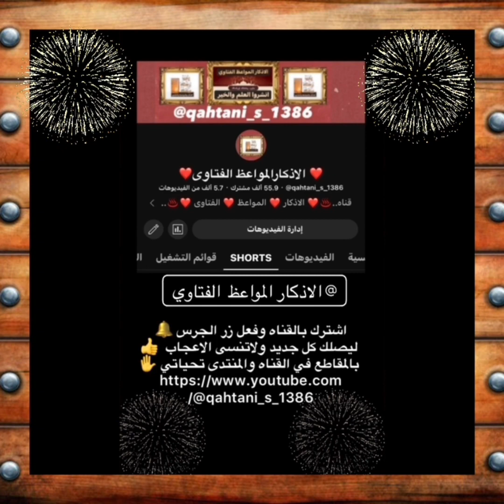قصه عظيمه ~ حقيقيه بخصوص كيف قتل الخليفه علي بن ابي طالب رضي الله عنه يرؤيها فضيلة الشيخ بدر المشاري